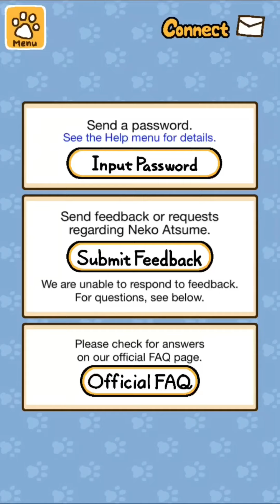Withered Plant Bulb and other mementos from cats